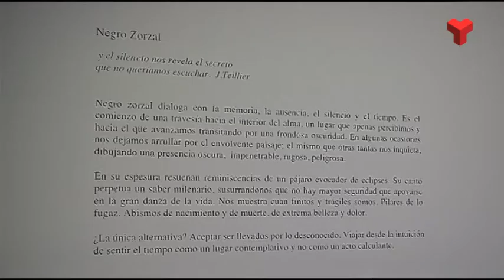La fotògrafa Kati Riquelme exposa 'Negro Zorzal' a l'Estudi Tigomigo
Riquelme treballa amb formats petits, obligant l’espectador a aproximar-se a l’obra des de la intimitat.